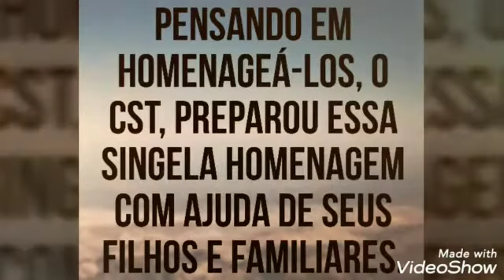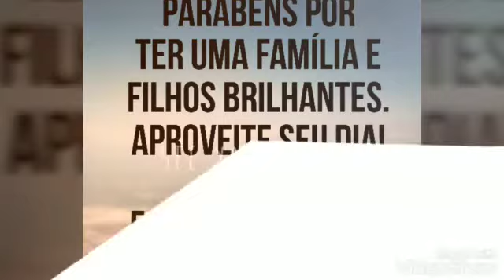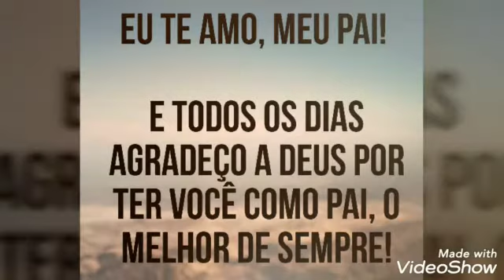1º ANO - HOMENAGEM AO DIA DOS PAIS - 09/08/2020 - PROFA. JASSY LOPES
Todos os anos o Colégio Santa Terezinha faz homenagens em alusão ao DIA DOS PAIS. Desde o início da pandemia ficamos isolados socialmente, mas a tecnologia facilitou e a educação se reinventou. Através das plataformas digitais conseguimos chegar até as casas de vocês. Pensando nos desafios encontrados em nosso dia a dia pedimos apoio aos filhos e familiares, para que pudéssemos homenagear você que é PAI. Sabemos que vocês (pais) enfrentam o dia a dia com o coração cheio de amor pelos seus filhos, portanto, viemos homenageá-los de maneira diferente. Todas as felicitações de amor, carinho e afeto, são merecidas para quem, através do amor, educa e cuida dos seus filhos. Não há missão mais bela e, ao mesmo tempo, tão difícil como esta: EDUCAR UM FILHO.
Assistam os vídeos que o CST preparou com muito carinho, juntamente com apoio de seus Professores, Filhos e Familiares. Muito obrigado, por estar nos apoiando nesse novo normal. Parabéns, Papais! Aproveitem este dia!!!

Família X Escola, uma parceria que dá certo.

“Bons filhos conhecem o prefácio da história dos seus pais. Filhos brilhantes vão muito mais longe, conhecem os capítulos mais importantes das suas vidas.”
Augusto Cury